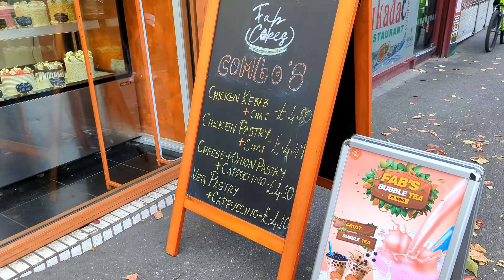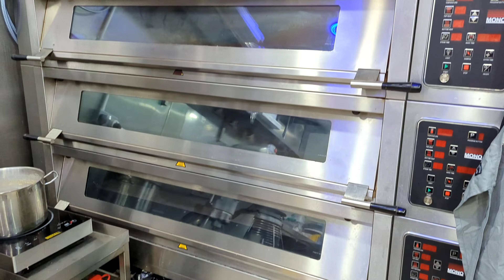Eastham fab cakes | trying bubble tea for the first time | KadhuSaksVLOGS | uktamil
Fab cakes location:
Fab Cakes, 227 High St N, London E6 1JG

Eastham fab cakes | Trying bubble tea for the first time

This channel is all about Kadhu and Saks. We (Ishwarya and Sakthi) are the young couples who just got married. We have got a great opportunity to live in Scotland. We welcome each and every one of you to join us to have fun and entertainment.

Follow us in instagram for more funny reels, photos and our life updates.